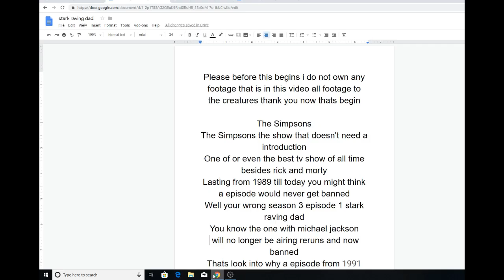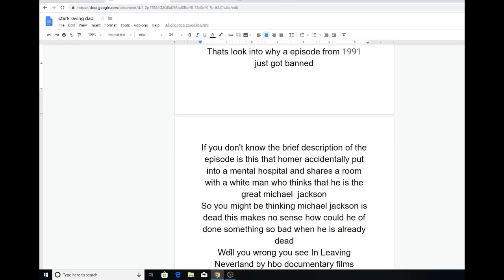Simpsons Episode Stark Raving Dad Being Removed From TV Forever?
all rights to fox and the Simpsons
thank you hopefully you enjoyed